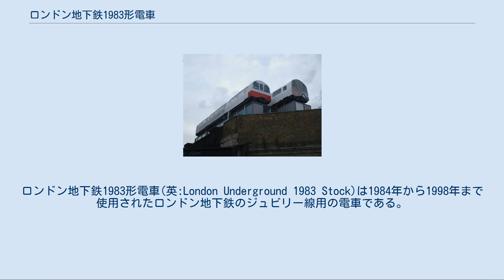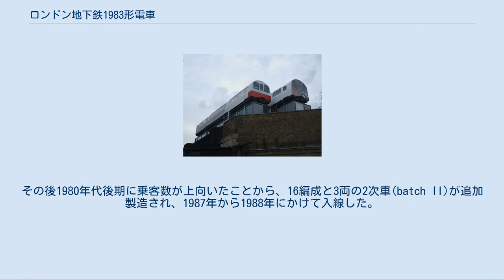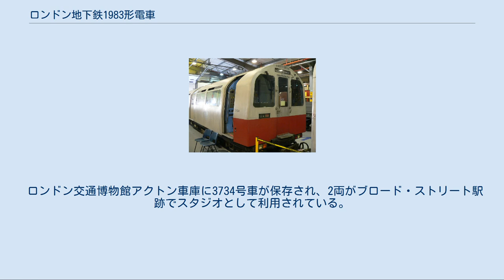ロンドン地下鉄1983形電車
ロンドン地下鉄1983形電車(英:London Underground 1983 Stock)は1984年から1998年まで使用されたロンドン地下鉄のジュビリー線用の電車である。
ロンドン地下鉄の2種類ある車両サイズのうち、小さいほうのサイズの車両群(チューブ)に属する。
 1983形電車はジュビリー線で運用されていた1972形電車2次車を置き換え、1972形電車をベーカールー線に転用する目的で製造され、同時期に製造されたディストリクト線用D78形電車のチューブ版と位置付けられることが多い。
当初はジュビリー線の延伸に合わせて60編成以上の製造が計画されたが、チャリング・クロス以南の延伸が中止されたこと、1980年代中期の乗客減により、3両ユニット2組を組み合わせた6両15編成が1次車(batch I)として製造され、1984年から1985年にかけて投入された。
その後1980年代後期に乗客数が上向いたことから、16編成と3両の2次車(batch II)が追加製造され、1987年から1988年にかけて入線した。
1993年にジュビリー線の延伸が決定すると、当初1983形電車に更新工事を施して延伸区間用に新製される1996形電車と併せて使用されることが計画されたが、主電動機、補助電源用電動発電機などに問題を抱え、片開き扉のため乗降に時間がかかる1983形電車に中央扉の両開き扉化等の大規模な更新工事を施した場合、車両新製と10%程度しか費用が変わらないと試算されたことから、1983形電車は全車が1996形電車に置き換えられ、1998年7月までに運用からはずされた。
2次車を中心に多くの編成がロンドン各地に留置され、ピカデリー線への転用なども検討されたが、実現することのないまま2008年現在も一部の車両が残存している。
本文中の車両形式略号などはロンドン地下鉄の車両形式および車両番号の付与方法を参照のこと。
 アルミ無塗装の車体で、先頭部の下半分のみが赤く塗装されている。
片側4扉で、運転台付車両は車端の扉1枚分が運転室となるため3扉。
1938形電車以降のチューブ車両としては唯一全扉が片開きである。
1次車と2次車の外観上の相違はロンドン地下鉄のシンボルマークが1次車は赤一色である一方、2次車は青と赤である程度。
 1983形電車の車内（保存車両） 1983形電車の運転室（保存車両） 各車両の中央部に左右各一組のボックスシートを備える以外はロングシート。
薄茶色の壁、ドア付近はオレンジ、オレンジと黒のシート表地であり、同時期製造のD78形電車と同様の色彩である。
運転室の内装は薄青色で、1次車全車と2次車の5本はワンマン運転導入前に運用開始したため車掌乗務に対応した設備があるが、1988年3月のワンマン運転開始以降に導入された車両にはこの設備がなかった。
 3両ユニット2本を組み合わせた6両編成で運用され、DM-T-DM+DM-T-DMの編成を組む。
1次車と2次車のユニットを組み合わせて使用することができた。
左側が北側(Aエンド)、右側が南側(Dエンド）である。
 1983形電車の番号体系は下表の通り。
ユニットを組む車両の下2桁の番号は同一、下二桁01-30が1次車、31-63が2次車である。
 1次車の最後の5ユニットのT車、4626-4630は防氷装置つき。
 ロンドン交通博物館アクトン車庫に3734号車が保存され、2両がブロード・ストリート駅跡でスタジオとして利用されている。